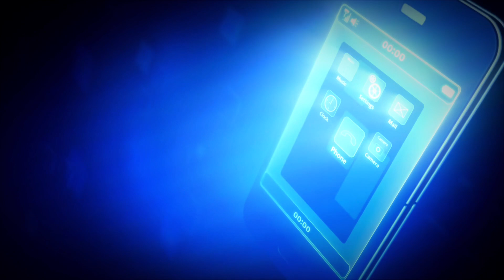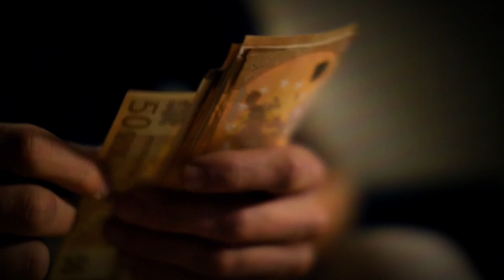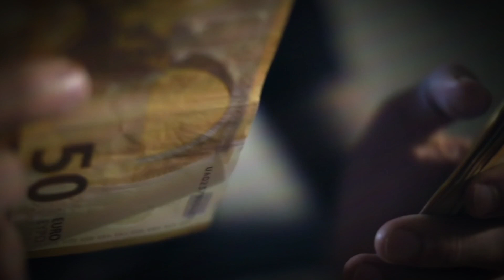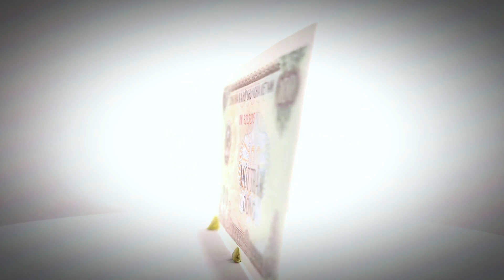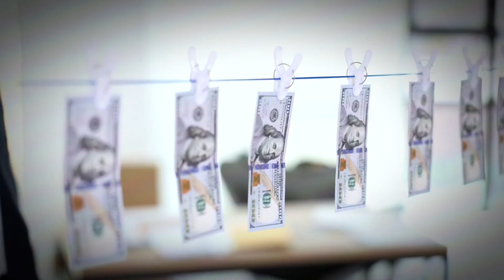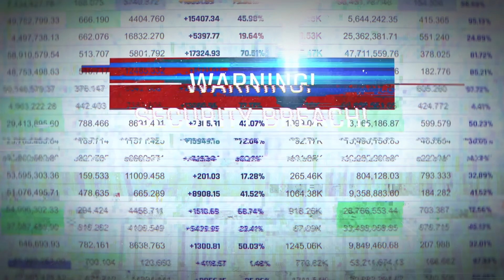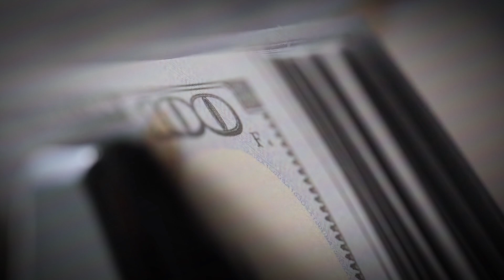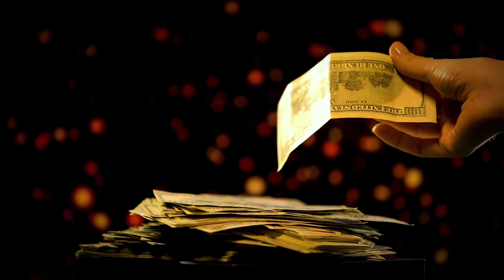The Story Of A Successful Money Launderer | Financial Crime Documentary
Money Laundering: How did a few tourists become Australia’s most prolific money launderers?

Hey everyone, it's detective Harry here. Today’s story is the fascinating tale of how a gang of unassuming Vietnamese nationals mastered the criminal network in Australia… becoming the go to money launders for the underworld.

If you've ever wondered how money laundering works this is a must watch!

Laundering over nine figures in the space of a few years, it’s an incredible story about the failure of governments and the underworlds’ ability to exploit every weakness in our financial systems.

Sit back… relax… let’s dive in!

Law Enforcement Unmasks Criminal Network in Money Laundering Operation
Police Uncover Organized Gang Involved in Extensive Money Laundering
Authorities Reveal Gang's Role in Major Money Laundering Conspiracy
Money Laundering Ring Exposed by Vigilant Police Investigation
Gang Implicated in Elaborate Money Laundering Scheme Busted by Police
Police Crack Down on Gang Orchestrating Money Laundering Activities
Undercover Operation Exposes Gang's Money Laundering Tactics
Police Dismantle Gang's Money Laundering Empire
Revealed: The Gang at the Heart of a Nationwide Money Laundering Scandal
Police Shatter Illusive Gang's Money Laundering Network

00:00 - Intro
00:30 - Money Laundering Gang
12:00 - Polymer Banknotes
24:00 - Criminals Caught
30:00 - The Bank Fights Back